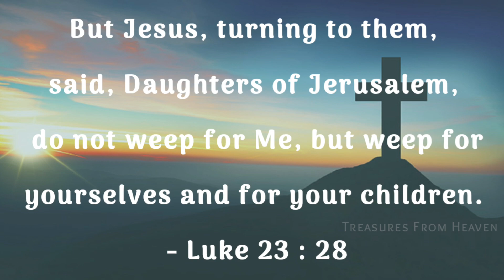Today's Bible verse in tamil | God's verse today | daily verse